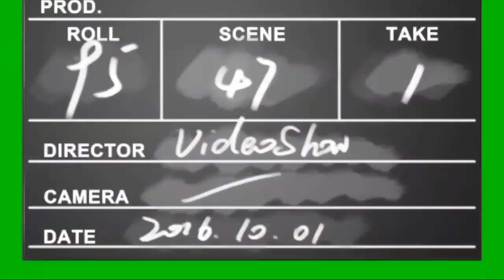Green screen rose fx effect HD with sound. Green screen rose petals.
A group of rose petals get thrown upward to make a beautiful scene with interesting sound effect.

Snowfall(winter) green screen HD effect(fx) with sound. A winter effect that MUST WATCH by everyone.

Green screen knockout with sound fx effect that MUST WATCH by everyone.

Green screen angel (full HD) fx effect that MUST WATCH by everyone.

Green screen clapperboard HD fx effect that MUST WATCH by everyone.

Green screen Angel Halo with sound HD fx effect. An Incredible effect that MUST WATCH by everyone

Green screen sword modern #2 (electronic) with sound HD fx effect that MUST WATCH by everyone.

Green screen sword modern (electronic) with sound HD fx effect that MUST WATCH by everyone.

Green screen jack in the box HD fx effect. A funny effect that MUST WATCH by everyone.

witch on broom green screen with sound HD fx effect that MUST WATCH by everyone.

Green screen Ghost eye HD fx effect. A horror effect that MUST WATCH by everyone.

Green screen Ghost(funny) with sound HD fx effect. A horror effect that MUST WATCH by everyone.

green screen candy falling (chocolate) HD fx effect that MUST WATCH by everyone.

Green screen snowflakes HD fx effect with sound. A mind blowing effect that MUST WATCH by everyone.

firework rocket green screen HD fx effect. A mind blowing fireworks effect that MUST WATCHED.

Fireworks fountain green screen HD fx effect. An amazing effect that MUST WATCH by everyone.